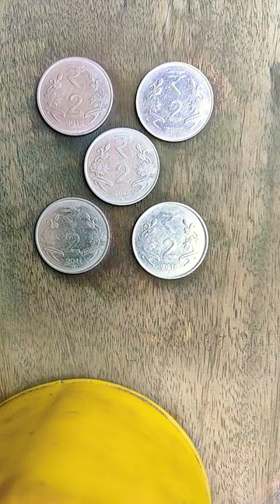Satisfying artwork 701